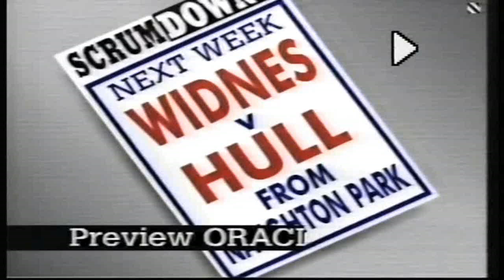1990..SCRUMDOWN..(18/2/90)..Widnes v Hull